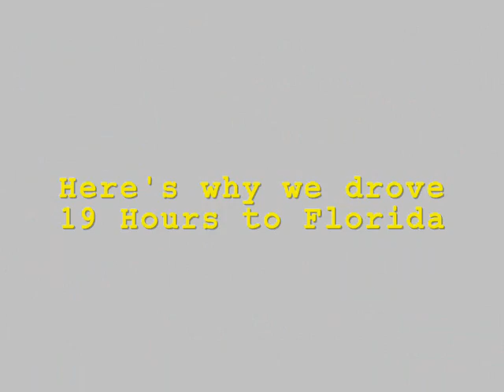Cruz stuck in Traffic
Enrique Cruz gets creative with singing while stuck and in Traffic and rain on the road from New York to Florida